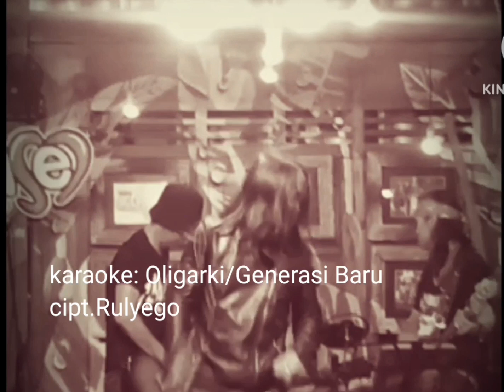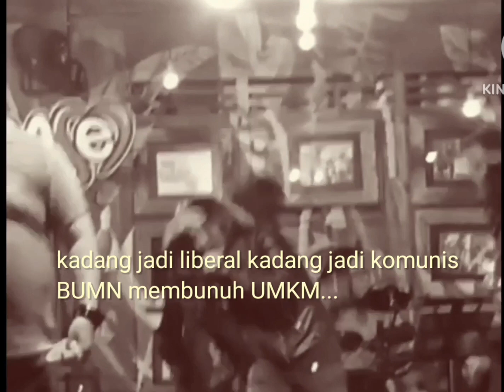Karaoke Oligarki / Generasi Baru